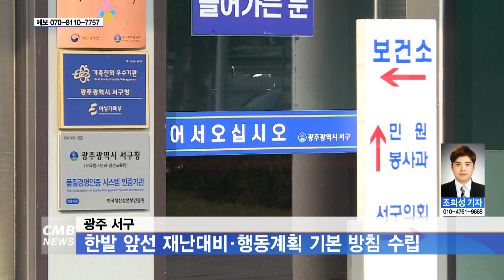[광주뉴스] 광주 서구, 한발 앞선 재난대비·행동계획 기본 방침 수립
■CMB뉴스

광주 서구가 호우와 태풍 등 여름철 자연재난 대비에 나섭니다.

서구는 지난 8일 여름철 자연재난 대책 보고회를 열어,
'한발 앞선 재난대비와 행동계획 정착을 기본 방침으로 세우고
인명피해 우려지역에 대한 반복점검과 지속적인 보완에 나서는 한편
책임담당제 운영을 비롯한 대응원칙을 세웠다고 밝혔습니다.

더불어 장마와 태풍을 대비해 방재시설과 재난취약시설에 대한 안전점검에 들어갈 예정이고
폭염저감시설과 살수차도 운영을 시작할 계획이라고 덧붙였습니다.